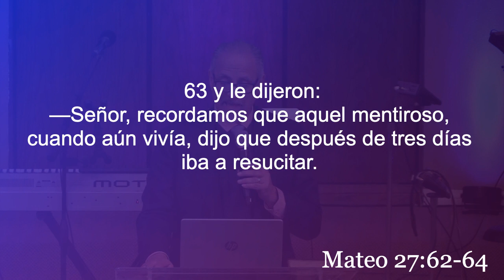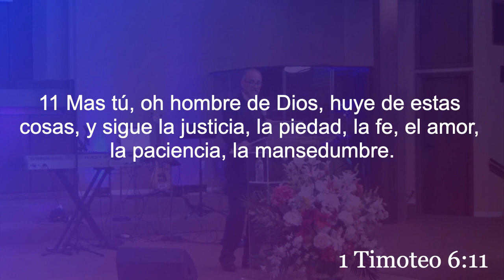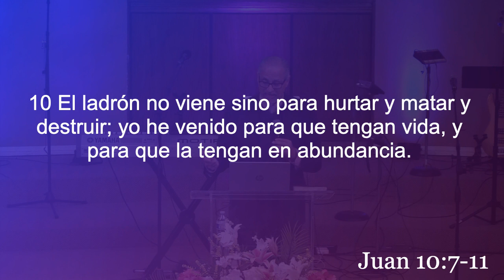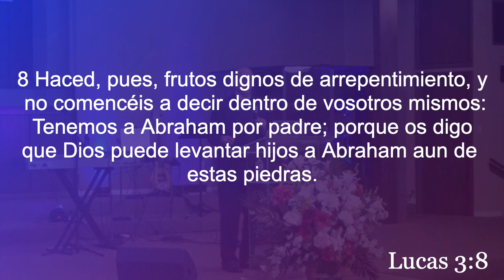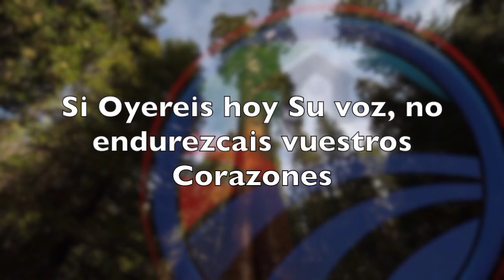El postrer error peor que el primero / Pastor Francisco Llamas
Mensaje expuesto el 18 de Febrero del 2024 en CASA DE ORACION FONTANA.
Reuniones: DOMINGO 1:00 P.M. - MIERCOLES 7:00 P.M.
Facebook: Casa de Oracion Fontana